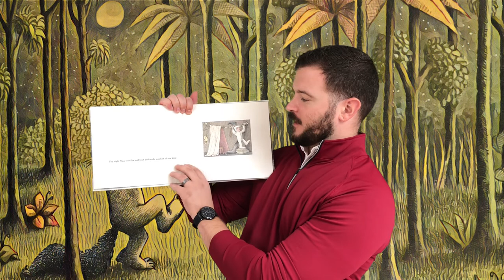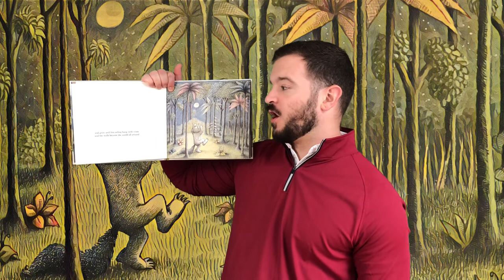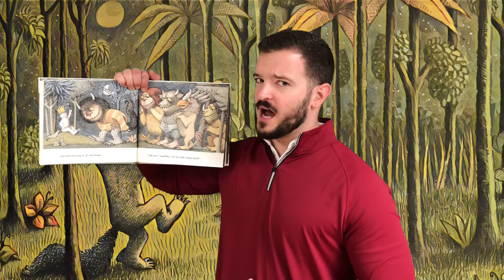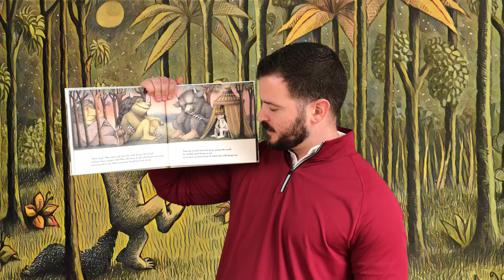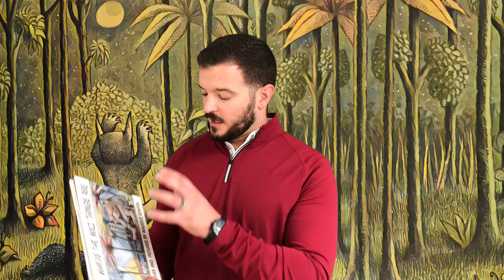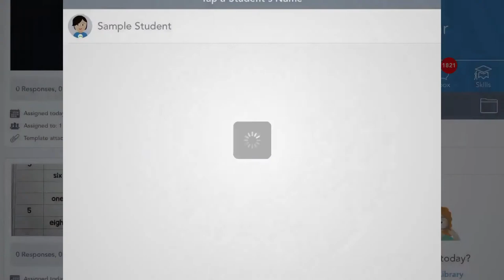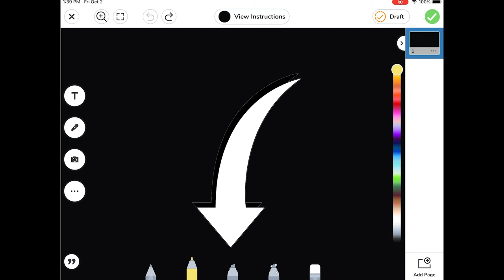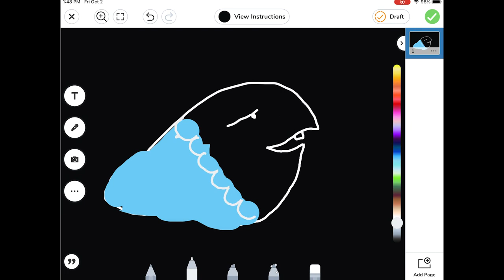Where the Wild Things AreTiger Art with Mr Hinman Fairview Elementary School Art Lesson Monsters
A lesson on monsters featuring Where the Wild Things Are by Maurice Sendak.